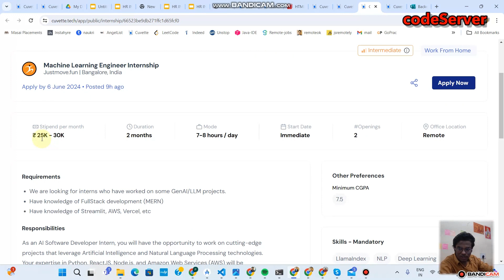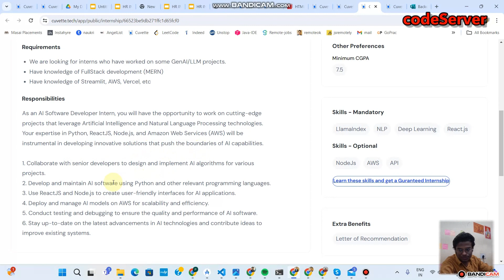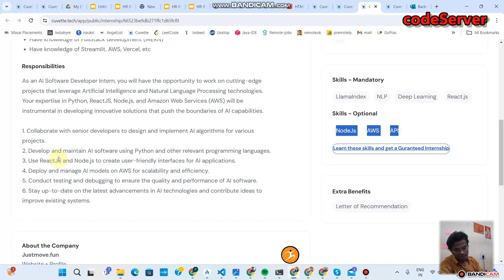Machine Learning Engineer Internship